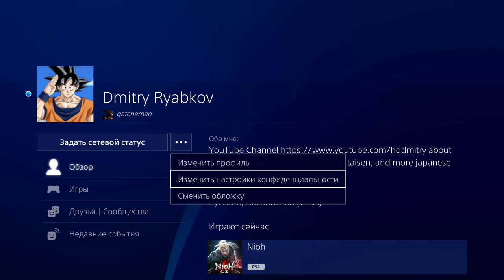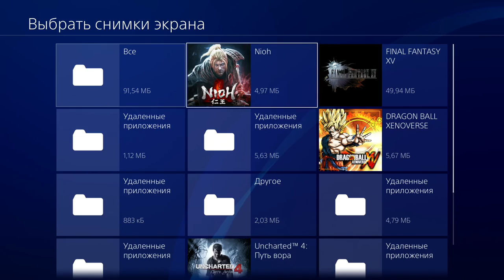Nioh (PS4 PRO) - Walkthrough part 6